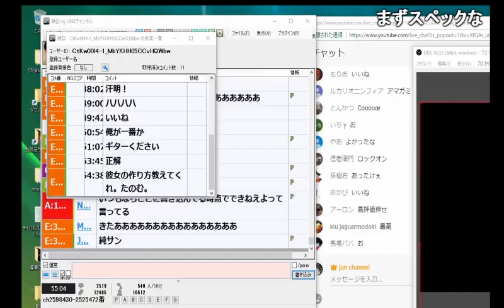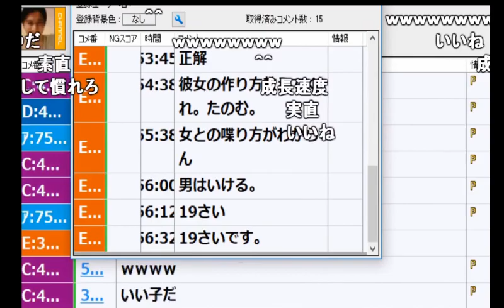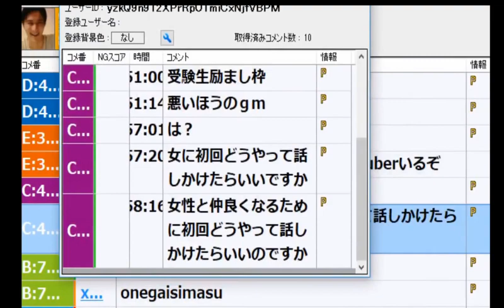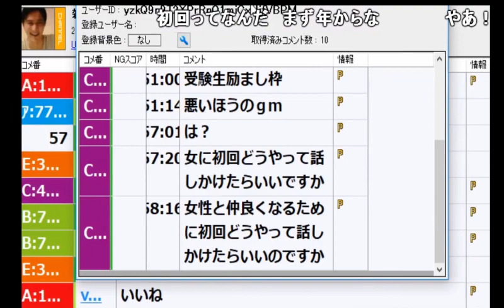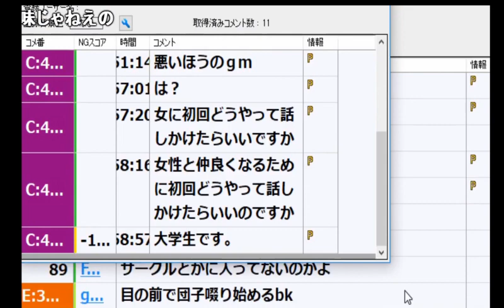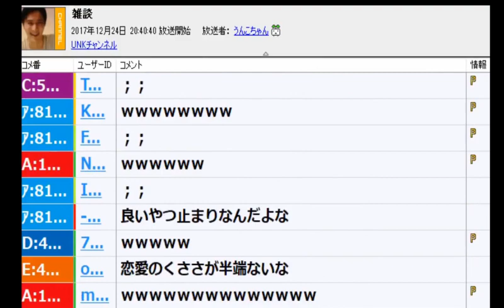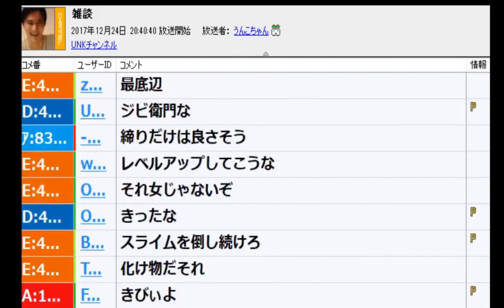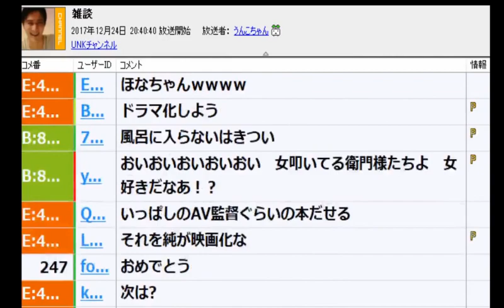【うんこちゃん】第一回「彼女の作り方講座＆恋愛相談」【2017/12/24】